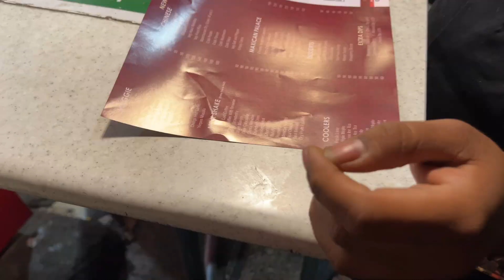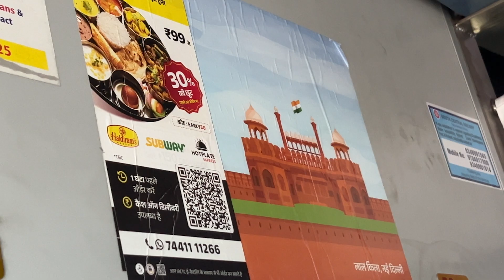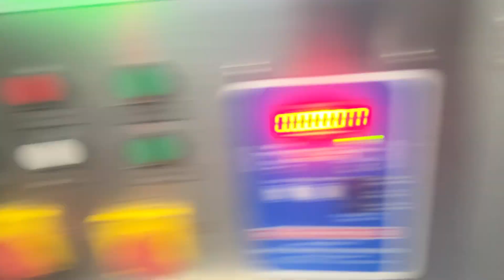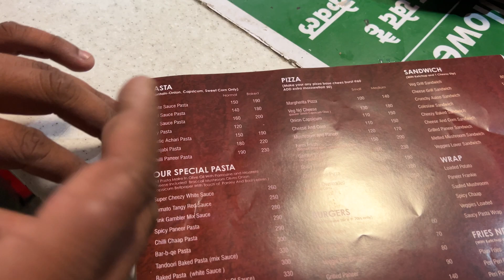HYDERABAD TO KASHMIR ( DAY 2 )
Keep supporting  👍🏻

Keep supporting  👍🏻